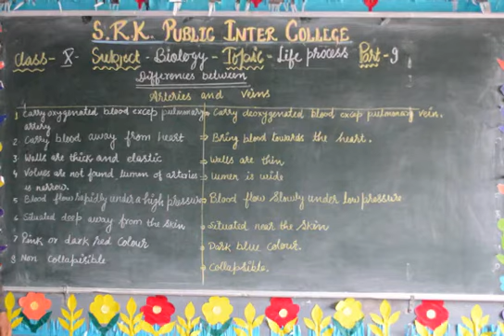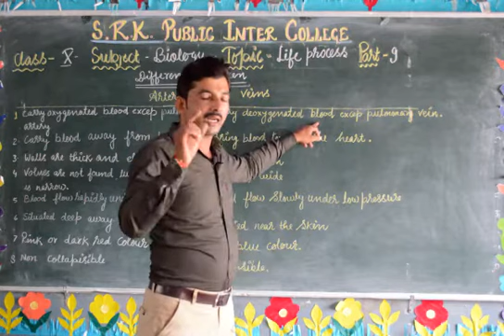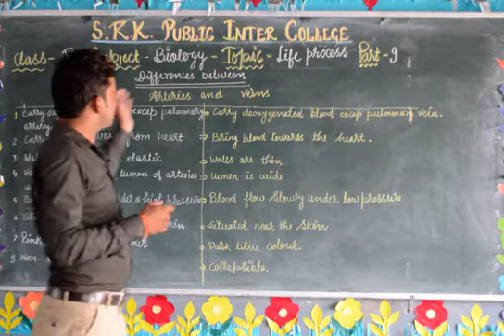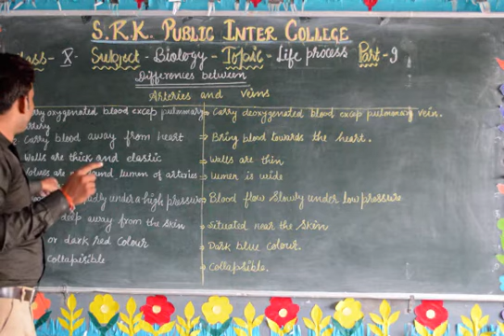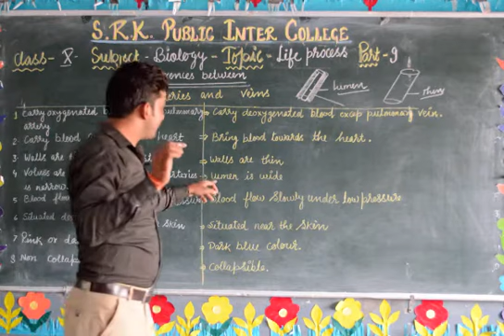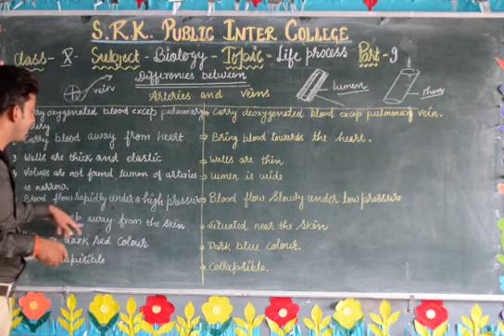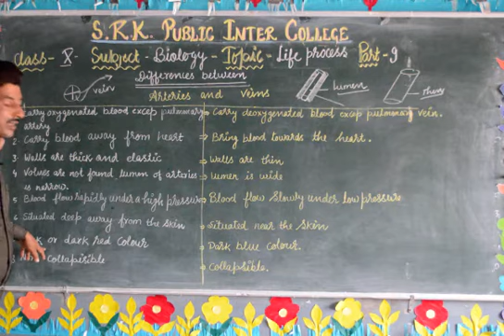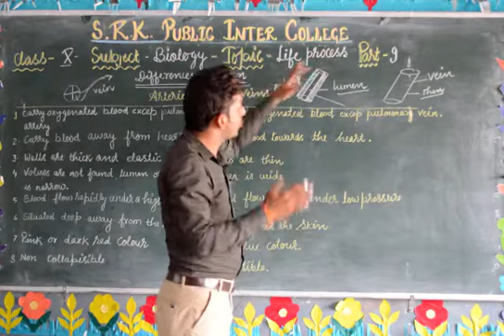Class 10th Life Process-Part 9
Class-10th
Subject-Biology
Topic- Life Process
Faculty-SRS Sir